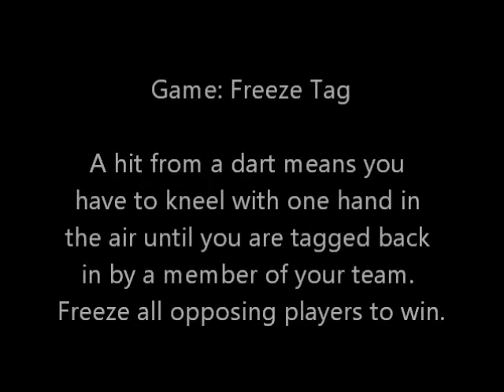Fun Nerf War Game Ideas: Freeze Tag Gameplay Using Nerf Rayven and Nerf Rapidstrike Mod...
A great Nerf War idea!

It’s all one big Nerf party here in Leeds!

Ok, so the Hyperfire's fun. But I think my Rayven's the best Nerf gun for certain game types. Of course, some will argue that the Mega Mastodon or Nerf Modulus has the edge, but I love my Rayven/Rapid Pistol combo!

Not sure the mag emptying into the little Guardian Bow - carrier was totally justified, but hey...

Want to Nerf In Leeds, Bradford, or the North of England?

for more information about Grim Up Nerf events (Nerf Wars in Leeds and Bradford).

For skate-park based Nerf Wars coming to Leeds in March,

A new Nerf Organisation in Leeds, Wolf Pack, has just started to howl… for more information about forthcoming events.

to enquire about a Nerf Party in Leeds and Bradford or to have a Nerf War at your event in the Leeds, Bradford or West Yorkshire area! Nerf Party on!

for other UK based Nerf wars. Find a Nerf War in your area!